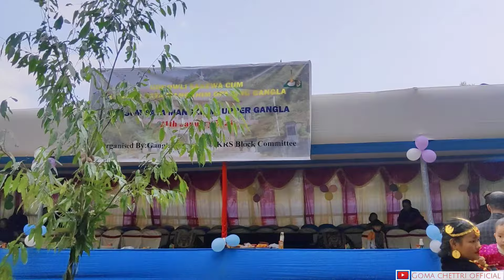Sakewa || Mangkhim Opening || performed Silli Dance || GIFT 🎁 UNBOXING !! Emotional 😭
Sakewa || Mangkhim Opening|| Silli Dance.